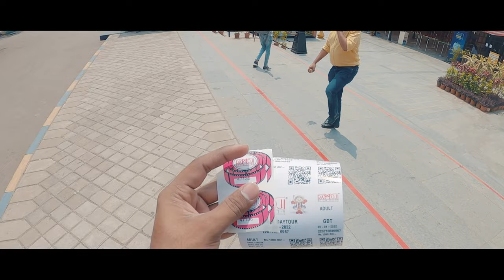ಹೈದರಾಬಾದ್ Cinematic Trailer - Hyderabad Series Ft. @TheThrottler| Beyond The Rides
The most awaited trailer of Hyderabad is here. We explored different and famous places in and around Hyderabad City such as Char Minar, Golkonda Fort, Ramoji Film City, Famous Biriyani Hotels, Irani Chai, Birla Mandir, Hussain Sagar, Lighting Bridge, Food Streets, City Rounds, Statue of Equality and many more amazing places.